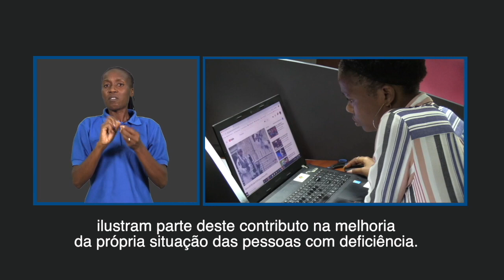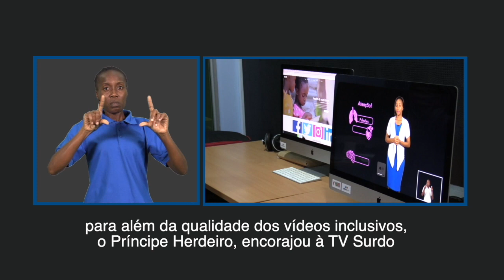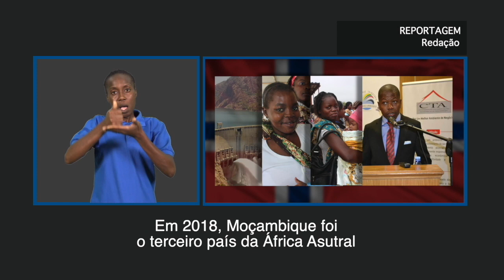PRÍNCIPE DA NORUEGA VISITA Á TV SURDO